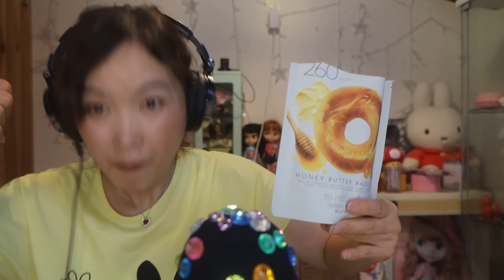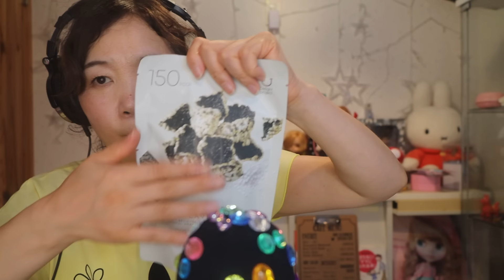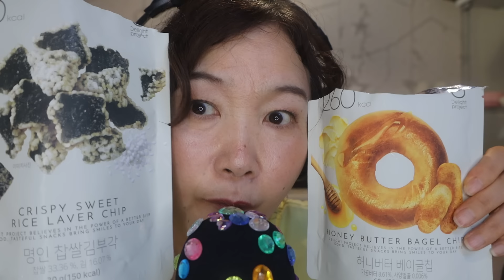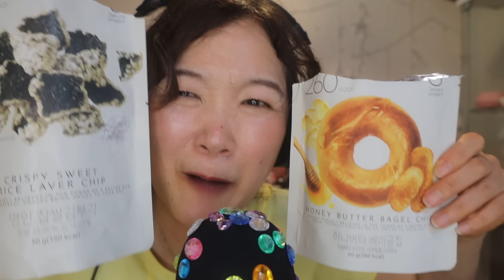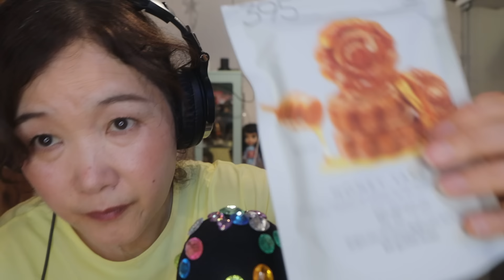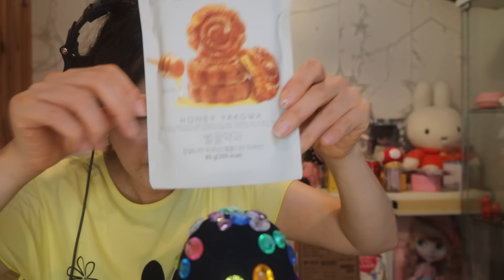【ASMR 】韓国のオリーブヤングのお菓子食べる🇰🇷🥯Eating sounds Korean snacks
韓国旅行のお土産にYouTubeで色んな人がお勧めしているオリーブヤングのお菓子食べてみました。まじで美味しくて、いい音するよ♥また韓国行ったら買いたいな♥途中で切れちゃってごめんね。

0:00 あいさつ
0:53 炭酸水を飲む
2:30 オリーブヤングで買ったハニーバターベーグル🥯
3:54 クッキーモンスターのマウスサウンド、口の音
6:03 海苔せんべい？食べる
9:31 惑星ループ歌って踊るまりこ
10:00 やっか食べる
11:40 タンフルの歌歌う
12:30 ENHYPENのソヌのASMRの真似。かわいいのでYouTubeでみんな見てね🩷
13:20 ASMRマシュマロ食べる
途中で切れてごめんなさい🙏

スマイルでは新会員、無料体験随時募集しております
イベント出演　フラダンス　キッズダンス　ヒップホップダンス　ダンス指導　健康運動指導　様々な依頼等　お待ちしております
メール
HP
ファンレターはこちらの住所で届きます

息子のたいようのチャンネル

スマイルフィットネススタジオインストラクター